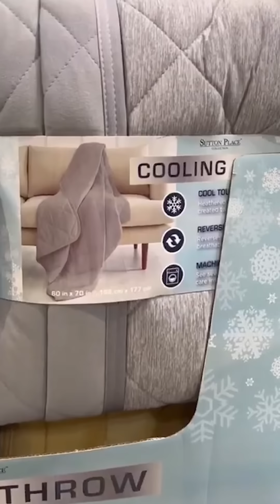3 inventos chinos para que no tengas calor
puse a prueba 3 inventos para quitar el calor, apra esta epoca calurosa